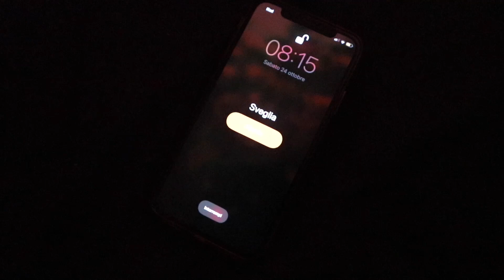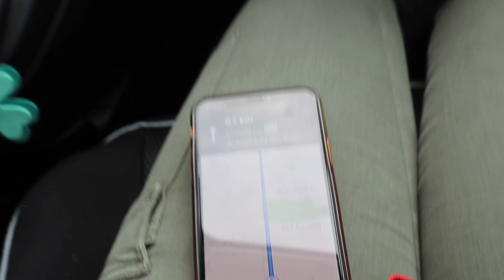Vlog del mio compleanno | Marika Spagnolo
Sono riuscita ad editare il video tanto atteso del mio compleanno, non sono riuscita a registrare perché abbiamo avuto delle cose da fare che non potevo farvi vedere però credo che è venuto carino!

Ho deciso anche di raccontarvi un po’ la mia giornata di quel giorno in un’unico video e di mostrarvi anche i regali per non farlo venire troppo corto!

E niente..!

Spero davvero che vi piaccia, io mi sono divertita e la sorpresa del mio ragazzo organizzata al ristorante mi è piaciuta davvero tanto!